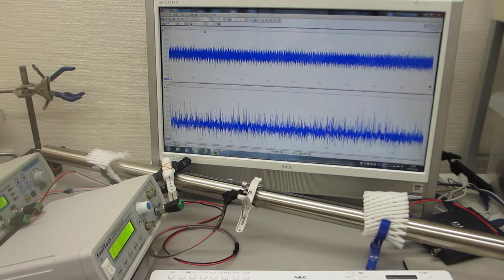表面弾性波を利用した、表面改質技術（超音波システム研究所）